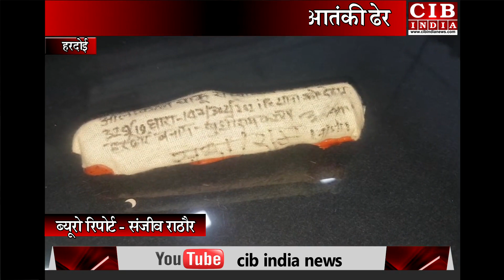सनसनीखेज हत्या का हुआ खुलासा, सच जानकर हो जायेंगे हैरान